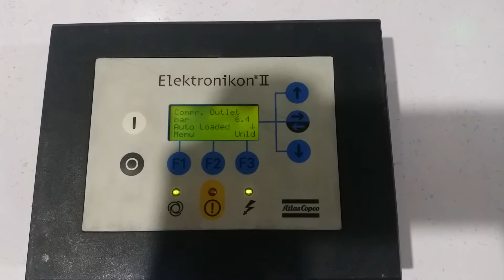Atlas Copco Elektronikon 2 Table Test.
Well Come To Sitara Air Tec,